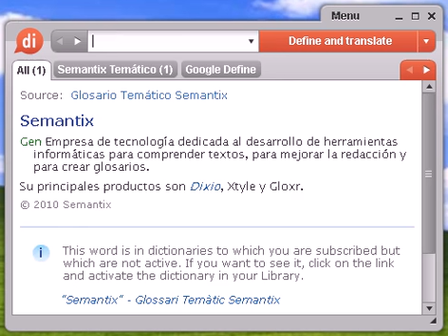Definición de trotaconventos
trotaconventos, diccionario, define, definir, significado, español, castellano, Dixio